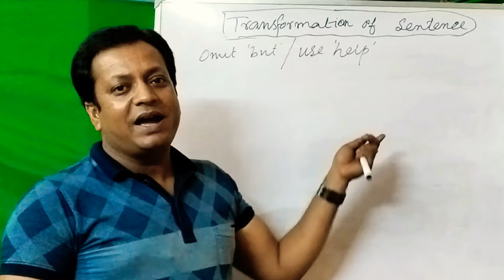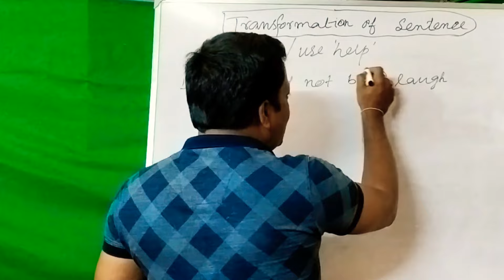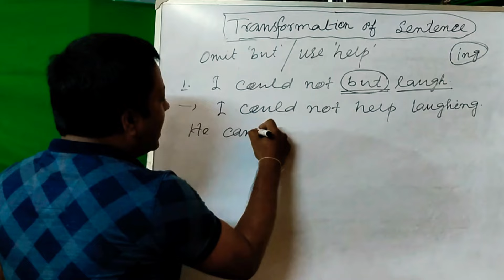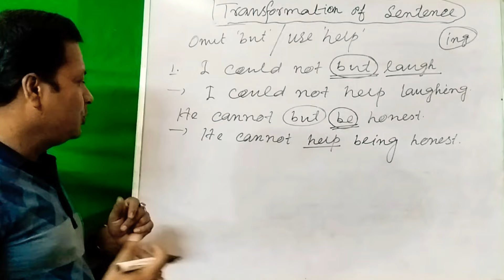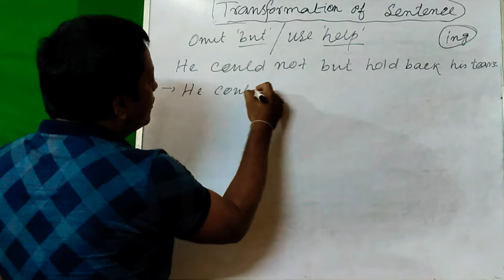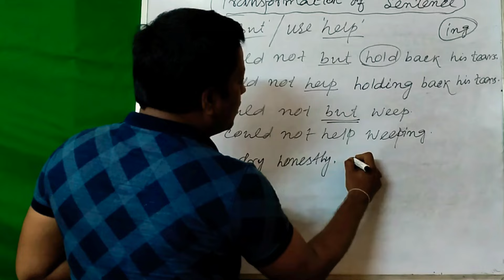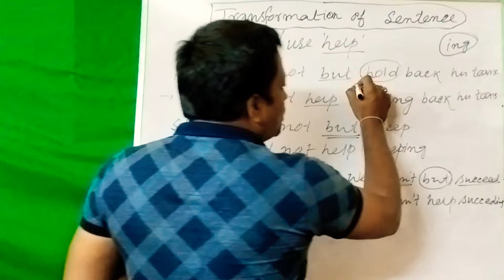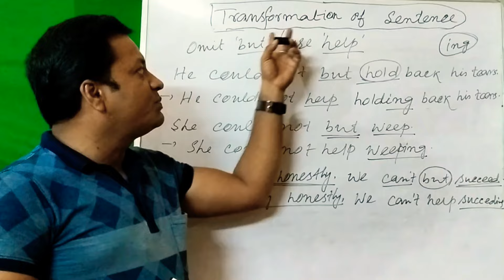Use 'help'/ Omit 'but'/ Transformation of Sentence/কিভাবে 'but' তুলতে হয়/ 'Help' use করার নিয়ম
Dear students in this video you will learn how to omit 'but' and use 'help' in English sentences.

# how to omit 'but'

how to use 'help'

#'help' babohar korar niyom

#'but' kivabe tulte hoi